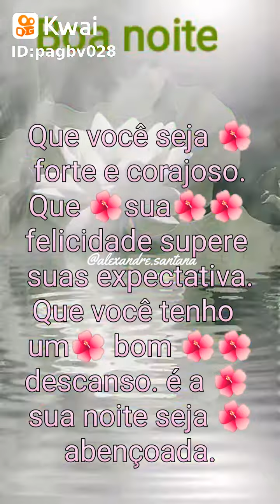2 de dezembro de 2020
alexandre.santana:boanoite devagarinho ImiteAPose consciencianegra linhacongelante @Radar Kwai BR(O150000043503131) @Kwai Brasil Oficial(O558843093)